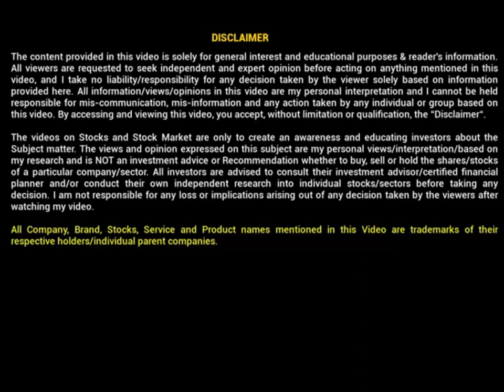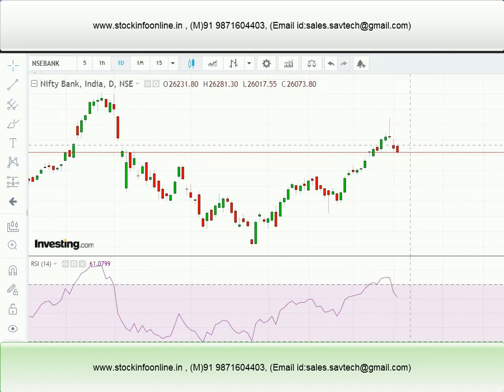Technical Analysis for Nifty & Bank Nifty || support resistance level analysis for 18th May